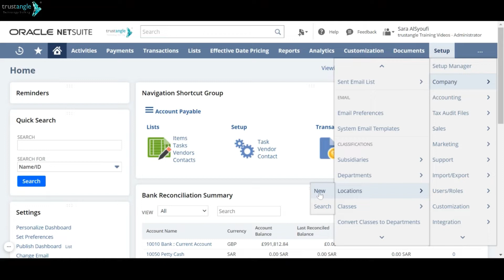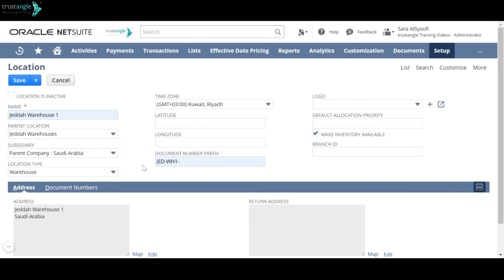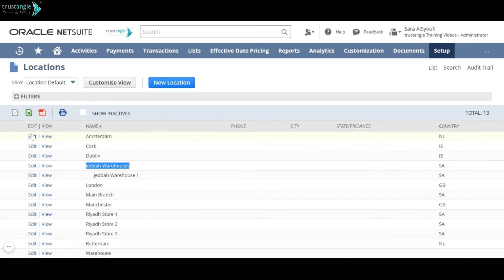نت سويت | إنشاء قسم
سنتعرف  في هذا الفديو على كيفية إنشاء قسم جديد في نظام نت سويت
سنقوم بالتوجه إلى -
Setup - Company - Departments - New
نقوم بكتابة إسم القسم ومن ثم تعبئة جميع البيانات المطلوبة -
النقر على -
“Save”